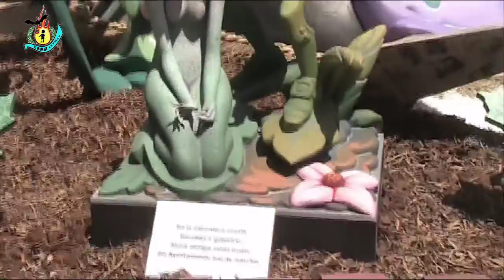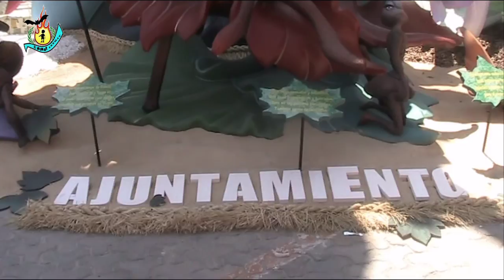Fogueres 2015.Especial.Plaza de Galicia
9º Premio Especial Fogueres Alicante 2015